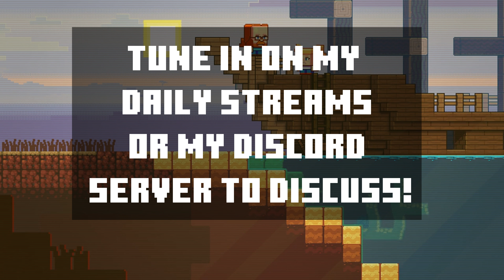How To Vote On Minecraft Live 2023 Mob Vote? All 3 Ways Tutorial!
Videos show in the backround are made by mojang!